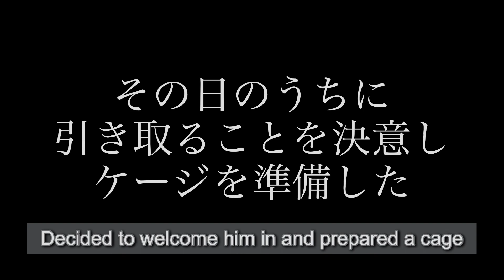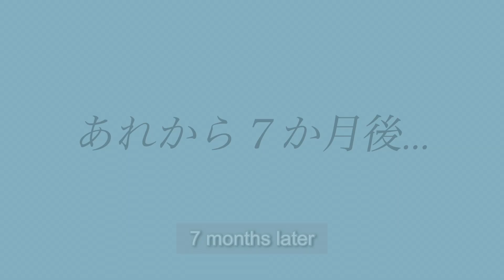生まれてきてくれて、ありがとう！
Highly rated, it will be encouraging if you can register!

🐈登場ネコ
キジ白　とのくん(白多め　ガッツリハチワレ)
　　　　とむくん
ペルシャ　もんどくん

Appearance cat

brown and white tabby Tono♂ (more white)
                                           Tomu♂
Persia Mondo♂